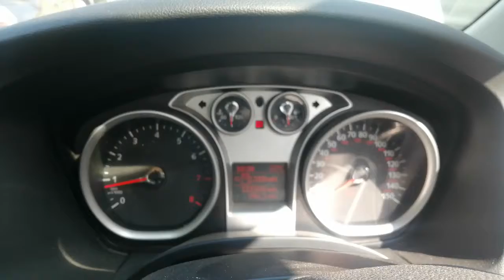Разборка Ford - Focus 2 2008-2011, 1.6 Инжектор (VIN: WF0PXXWPDP8Y89658) ND58PHO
Основные характеристики:
Год выпуска: 2008
Двигатель: 8Y89658
Объём двигателя: 1.6
Тип двигателя: Бензин
Коробка передач: КПП 5-ст.мех.(МКПП)
Кузов: Хэтчбэк 5 дв.
Смотри каталог запчастей Ford - Focus 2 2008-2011 на :
⏰ Режим работы колл-центра:
08:00 – 20:00 – ежедневно

Для наших покупателей:
- бесплатная доставка;